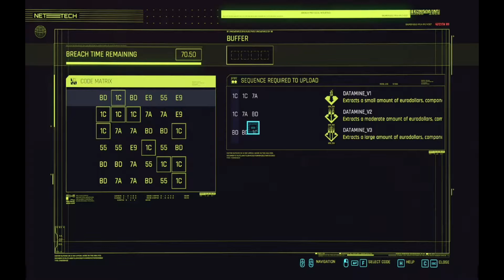Let's Play Cyberpunk 2077 - Part 79 - Life During Wartime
V and Panam track down Hellman